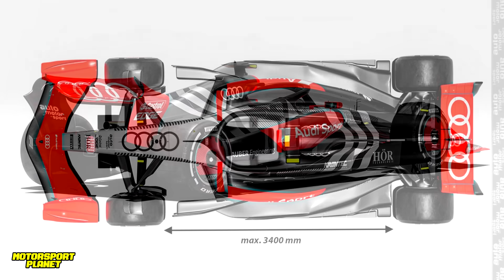🚨REVELADO⚠️ NUEVOS DETALLES de los F1 de la NUEVA ERA 🔥 MAS AGILES y PEQUEÑOS ✅ NUEVOS LIVERYS